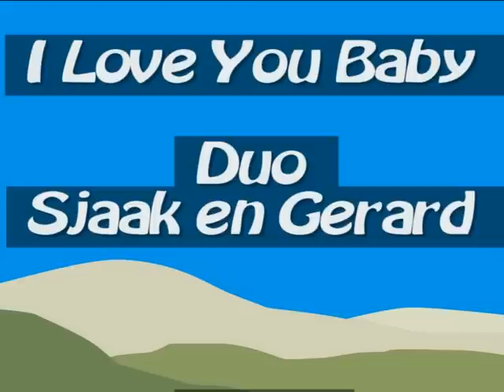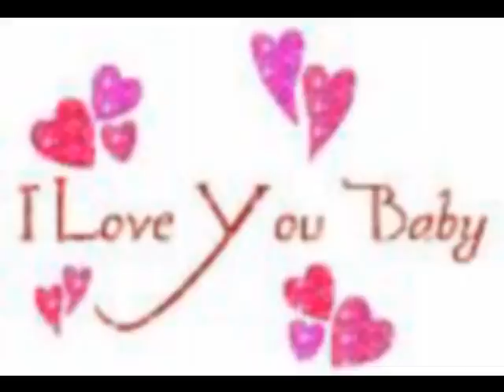I Love You Baby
Duo Gerard en Sjaak namen deze audio track op in de jaren tachtig.
Albert West zong dit nummer  in het Engels naar het orgineel van Paul Anka uit the 50s.
Gerard en Sjaak zongen en speelden op gitaar destijds de Nederlandse versie.